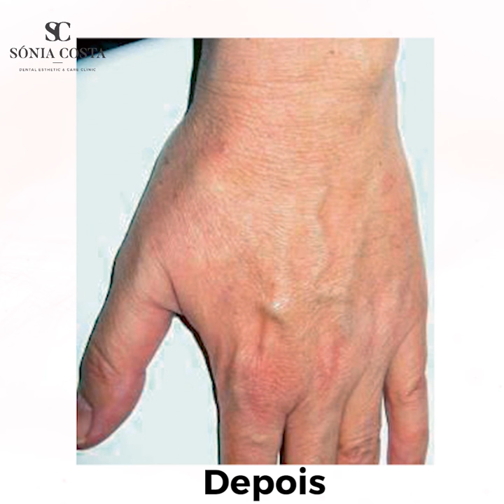LASER: Remoção de Lesões Pigmentadas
⚠Sabia que o laser é capaz de tratar uma ampla gama de lesões?

✅Nevos (moles)
✅Lesões vasculares
✅Efélides (sardas)
✅Lêntigos (manchas solares)
✅Melasma

😍São tratamentos seguros, eficazes e minimamente invasivos, e especialmente eficazes devido à seletividade da luz do laser.

Estudos clínicos mostram que os lasers Fotona são muito eficazes no tratamento de queratoses, com melhora clínica e histolica de até 93% após apenas um tratamento.

💚Agende a sua consulta de avaliação e fique a par de tudo o que podemos fazer por si!